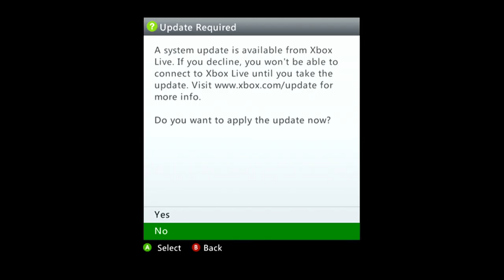Saturday Night's Alright for (Fire)fighting (Halo Reach, Halo 3: ODST)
In which I suck at Firefight. In my defence, it's made for multiplayer, and there is but one of me.